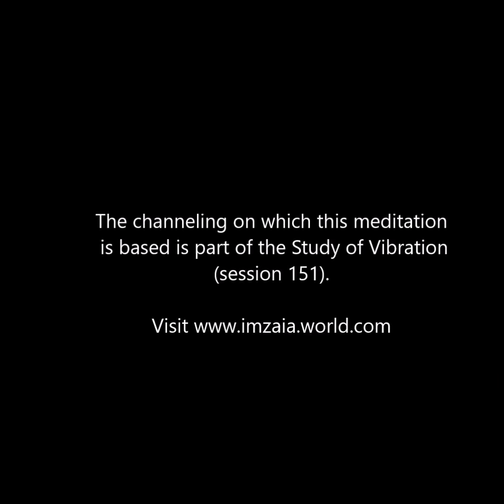Connecting with your Core Essence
Expand your energy field, feel into your 'Akene'. The Akene is a Lemurian word, in English language it would translate as 'core', 'essence'. This energy field is a space of vibration, twelve rays of vibrational energy, which is the essence of you. These twelve vibrations are made up of a set of twelve frequencies each - the colors of you - 144 unique colors.

This guided meditation by Ariana is based on a channeling by Ekara and look for the Study of Vibration, session 151.